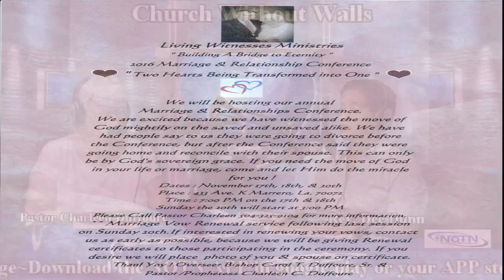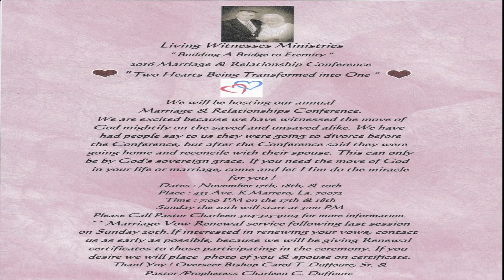Church Without Walls Oct 31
Church Without Walls airs every Monday @ 11am/cst
hosted by Pastor Dee Dunn & Charles Steward
Todays Topic: 'Wrongfully Accusing People"
Todays Guess Pastor/Prophetess Charleen C. Duffourc